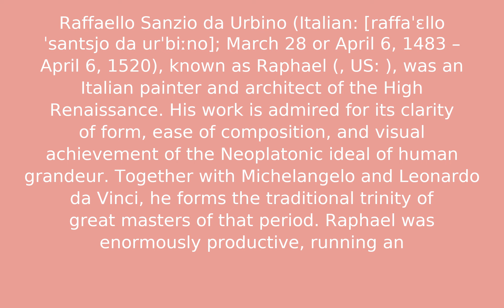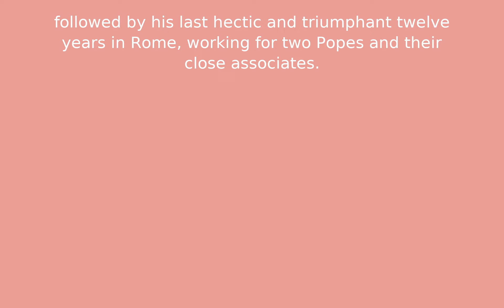Raphael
Test Description